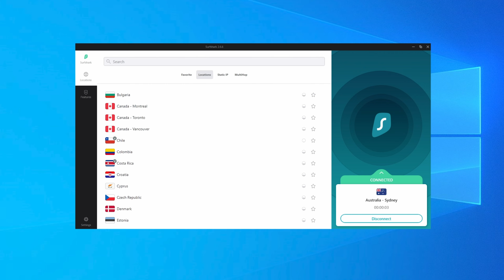Da li je LTT šrafciger stvarno najbolji?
Unesi promo kod AXE, dobićeš AXEkluzivnu ponudu i dodatna tri meseca besplatno.
Video sponzorisao Surfshark
Podržite AXE:
Jednokratne BTC donacije: bc1qntkynjz8l4r2upp9jtuxhnrdlcjmkzlt73y6dj
Jednokratne ETH donacije: 0xd99B042dEd5774a0a79A7664ab744Da1C5fdd212
Coianbase:  axedonacije.cb.id